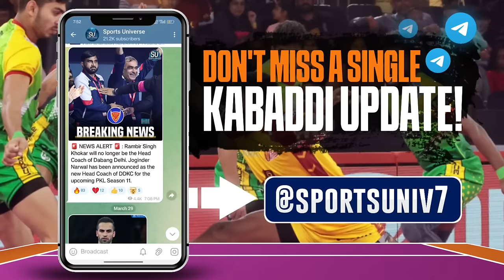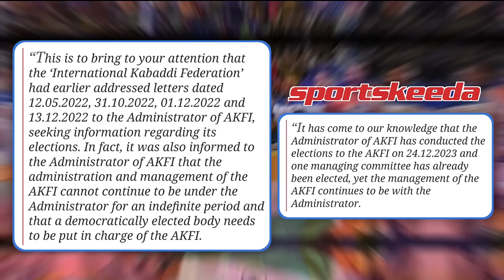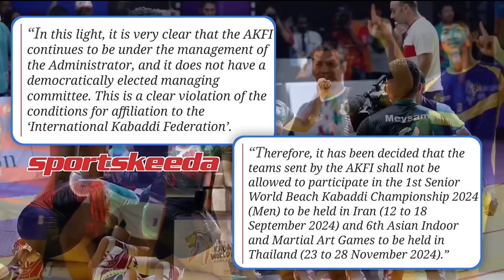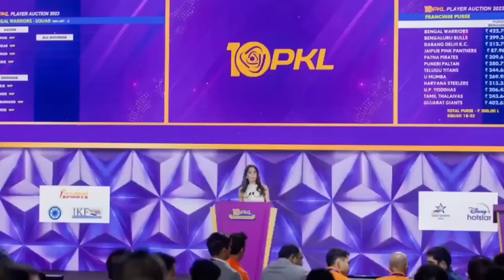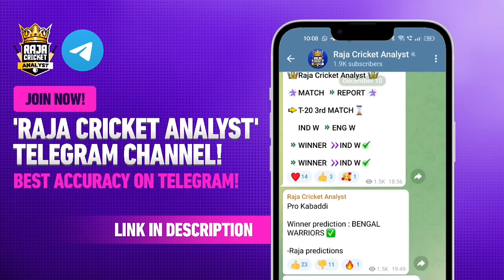PKL 2024 : Auction Dates | Team Coaches | India Banned? | New Kabaddi League & More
Get All Updates of Kabaddi on Telegram 📳

Pro Kabaddi Season 11 Auction | Indian Kabaddi Team Banned? | New Kabaddi League & More!

Coaches' updates on Tamil Thalaivas, Telugu Titans, Bengal Warriors and U Mumba. Has Pro Kabaddi Season 11 been postponed? A new Kabaddi league was launched a few days ago, and what are the reasons behind the banning of AKFI by IKF? Watch this video to find out.

36 Players Selected for Indian Kabaddi Team for Upcoming International Events

00:00 Intro
00:18 New Kabaddi League
01:00 Tamil Thalaivas New Coaches
02:06 Telugu Titans New Coach
03:09 Bengal Warriors Coach Update
03:47 U Mumba Coach Update
04:30 Indian Kabaddi Team Banned?
06:42 PKL Season 11 Postponed?
07:16 PKL 11 Auction Date Update
07:46 PKL Season 11 Dates
08:38 Beach Kabaddi Championship